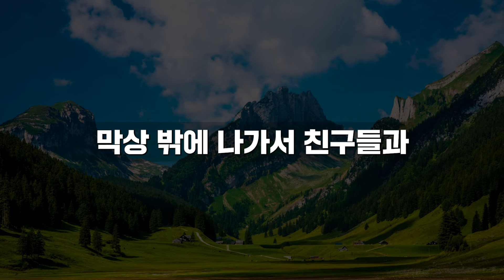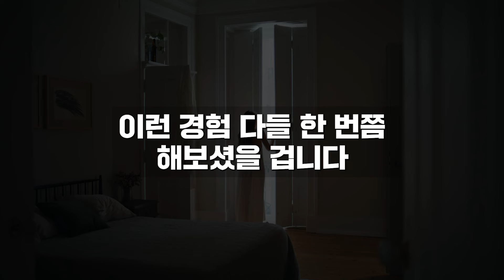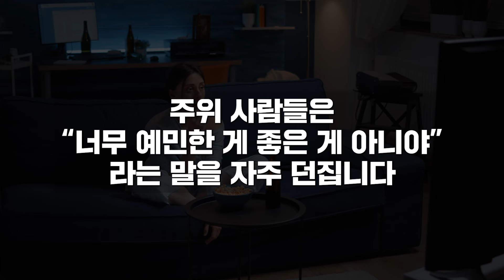나가기 전엔 신났다가… 집에 가고 싶은 이유, 알고 보니 이거였다! | 오디오북 | 인생조언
안녕하세요 슷타임입니다.
영상의 내용을 편안하게 들어보시고 인생에 도움이 되셨으면 합니다.

이 영상은 자체 제작된 2차 저작물입니다.